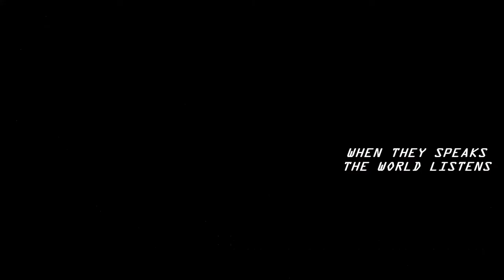INDIA EXPLAINS - A GLOBAL TALK SHOW WITH AK MISHRA